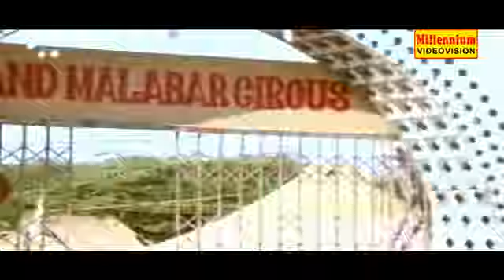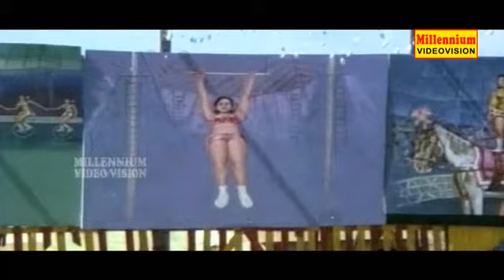Valarthumrugangal (വളർത്തുമൃഗങ്ങൾ ) | Madhavi Romantic Full Movie | Sukumaran & Madhavi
Watch Now Valarthumrugangal (വളർത്തുമൃഗങ്ങൾ ) |  Madhavi Romantic Full Movie |  Sukumaran & Madhavi
Valarthumrugangal is a 1981 Indian Malayalam-language film, directed by Hariharan. The film stars Ratheesh, Sukumaran, Madhavi and Thikkurissy Sukumaran Nair. The film has musical score by MB Sreenivasan.